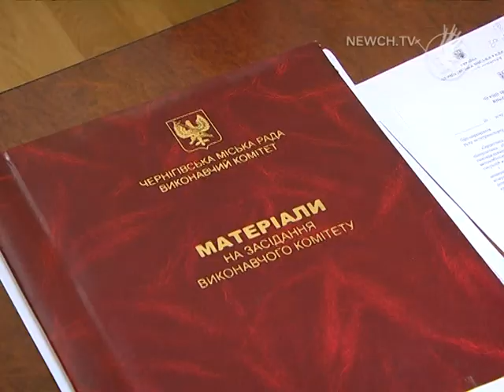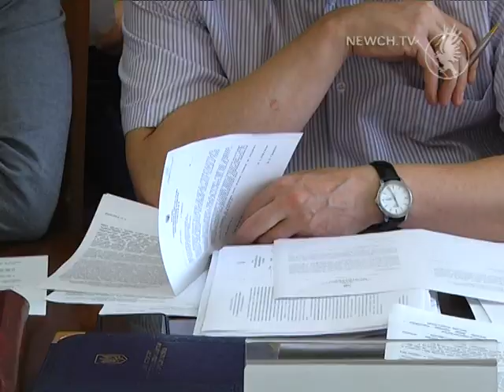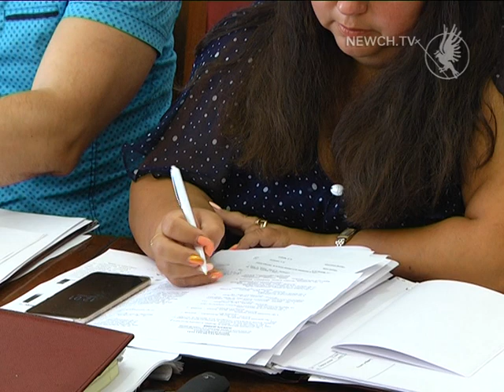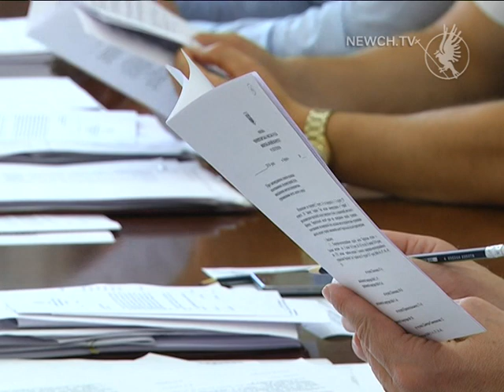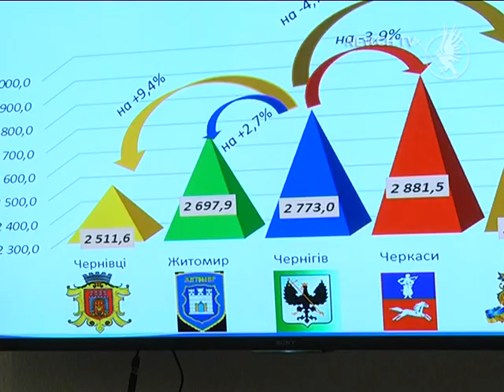Факт-новини: випуск| Телеканал Новий Чернігів